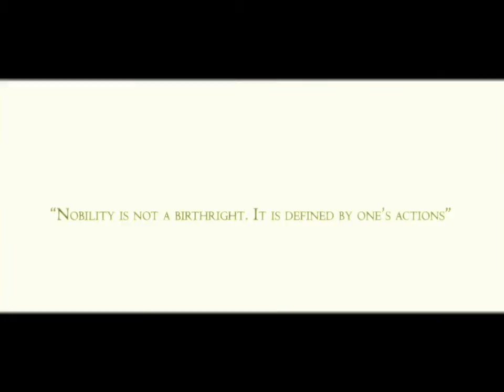Robin's Quest: A Legend Born - Ep1 - w/Wardfire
Robin’s Quest: A Legend Born – Episode 1

Robin Hood and her husband rebel against Prince John and are thrown in jail, but Robin isn’t just going to sit around doing nothing.